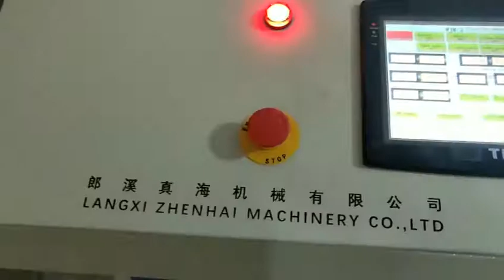WJM-3 thermo bonding padding production line heating oven cross lapper electric heating oven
comfort coiling packing machine
quilt rolling packing machine
quiltingworkshops quilt rolling packing machine

We are direct machine factory and some of our machines has passed CE Certificate. We have passed SGS inspection and our factory is Alibaba Verified supplier.